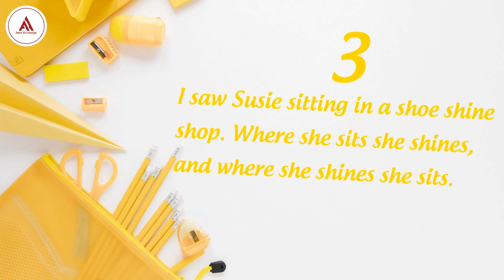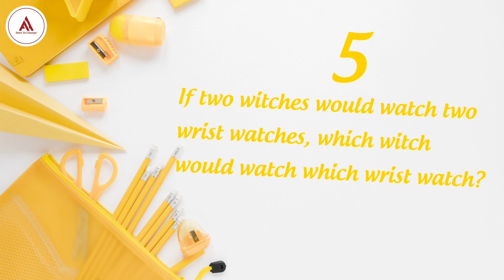THỬ THÁCH NÓI TIẾNG ANH XOẮN LƯỠI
Đố bác nào nói được nhanh mà lưỡi không xoắn xít lại với nhau đấy =)))
👉Cùng xem các bạn trong video thực hiện thử thách như thế nào nhé 😆 😆😆

1. Các mẹo, tips về bài thi TOEIC
2. Học tiếng Anh TOEIC cùng Ms Vân Anh
3. Lộ trình chinh phục TOEIC 500+ trong 12 ngày
4. Khóa TOEIC miễn phí cho người mất gốc
5. Tài liệu TOEIC mới nhất
6. Khóa học TOEIC đạt 500+ từ mất gốc